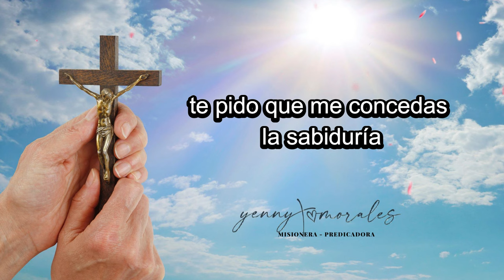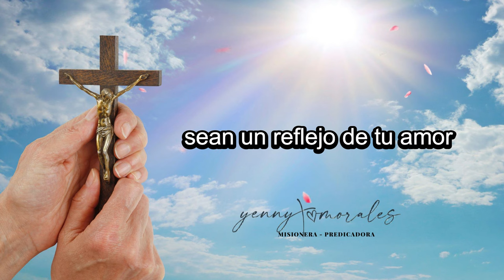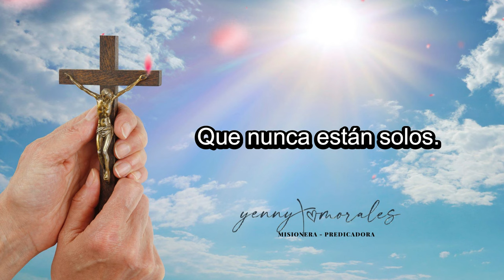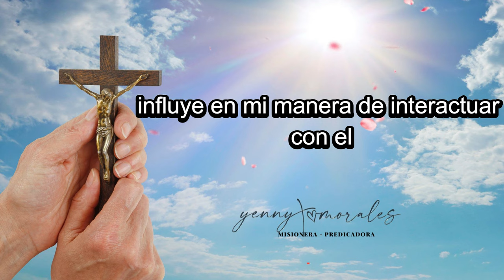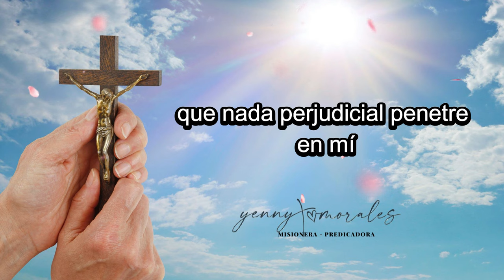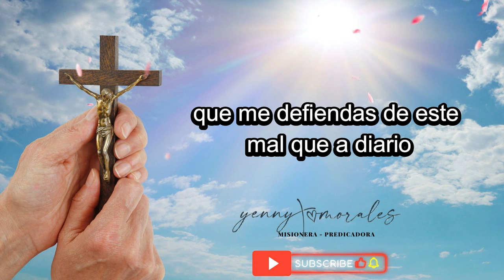ORACIÓN DE PROTECCIÓN Y SELLAMIENTO PARA LA SEMANA, 14 AL 20 DE OCTUBRE.